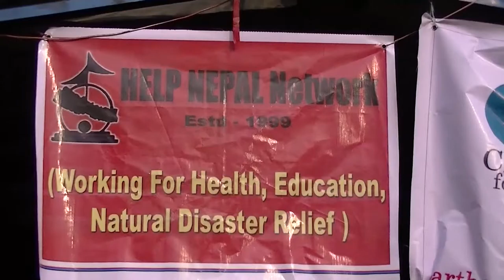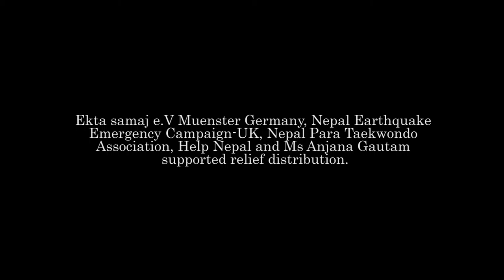Relief Materials distribution for Nepal Earthquake Victims in Samundra devi Nuwakot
Change for Health-Nepal was frequently receiving request to bring relief materials for Samundradevi-5, Nuwakot as non of the government body and organization has been reached there to support the victims. Hundred percent houses were collapsed and most of the people have lost everything inside their houses; property, cash, ornaments and even the cattle. Primarily we collected the data and searched for the resources and donor. We were able to manage some from Help Nepal Network and some from Nepal Para-Taekwondo Association. Remaining we manage from the donor who were working with us. In the relief distribution program, CFH-Nepal distributed Tarpauline, mattress, rice packets, lentils, cooking oil, beaten rice, clothes, salt and soap in a package for 103 households.